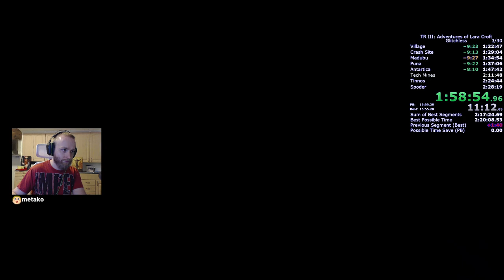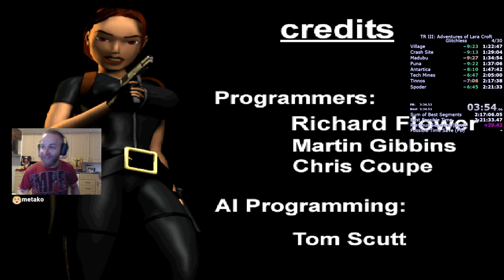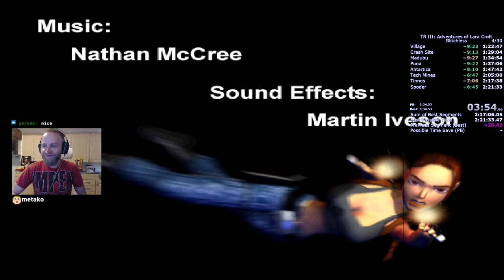Tomb Raider 3 Glitchless in 2:21:33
Pretty ok-run for the third day of running!:) My goal is sub 2:16 for now. Grinding every day!